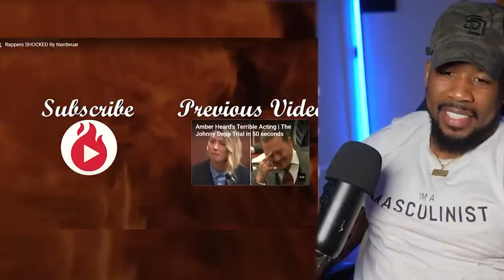WHO IS NARDWUAR?